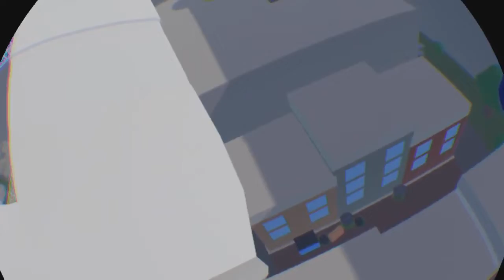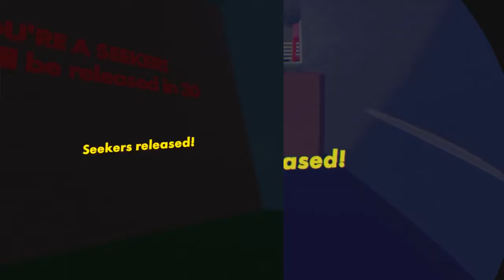Hide And Seek! - w/Epicgamerdragon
➡️ Clip Info ⬅️
Fun written all over this video!

➡️ Statistics ⬅️
No Statistics Available

➡️ Special Thanks ⬅️
@Wright Byrd
@Fireluke Gaming

➡️ Tags/Hashtags ⬅️

Stay Safe,
JamieTube HD